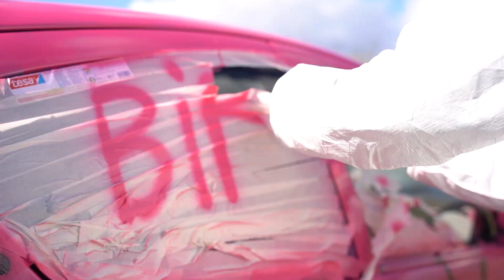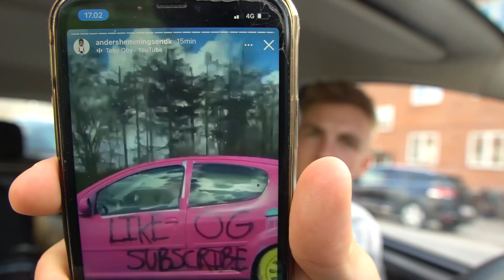Jeg SPRAYMALEDE min bil PINK!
Kææmpe skud ud til gutterne som hjalp mig med at male min bil pink!